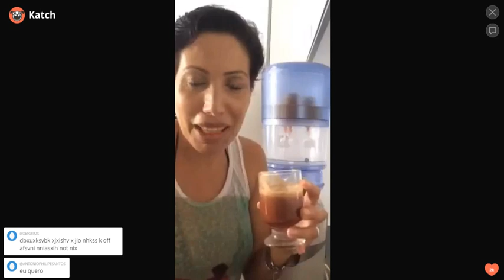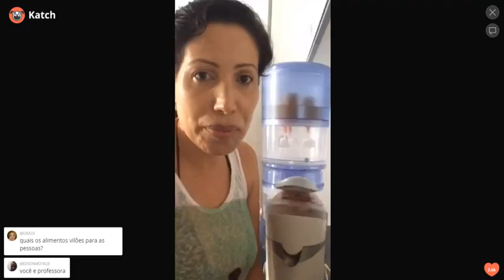Suco Verde: alimentação saudável depois do diagnostico do câncer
Desde que fui diagnosticada com Câncer de Mama, inseri na minha rotina o Suco Verde, e hoje vou dividir a minha receita.

Baixe Gratuitamente o meu livro digital: DICAS DA NUTRI